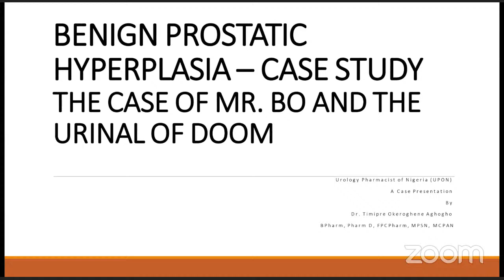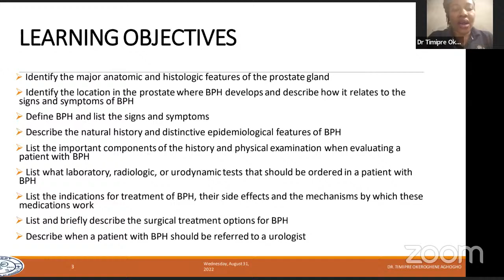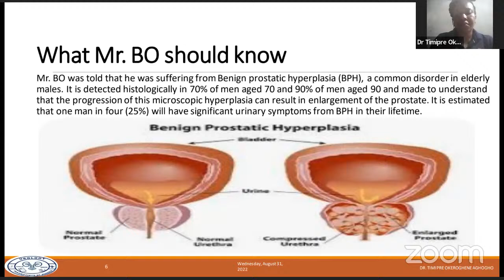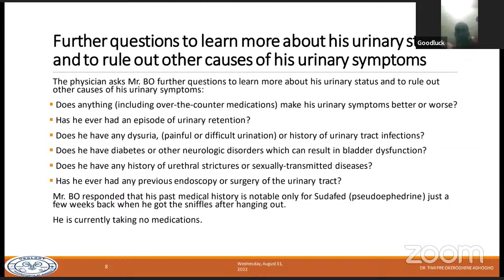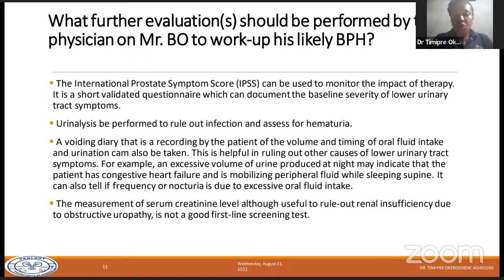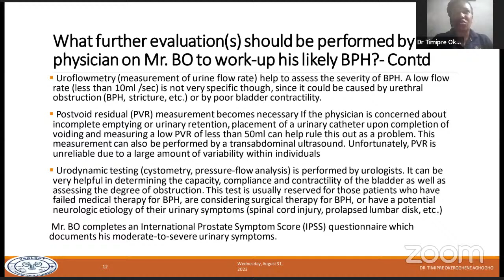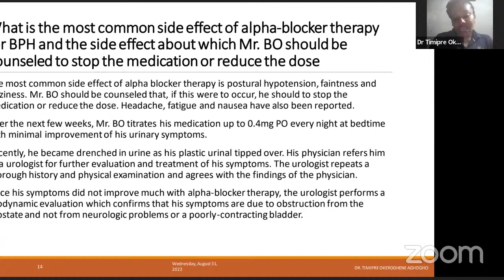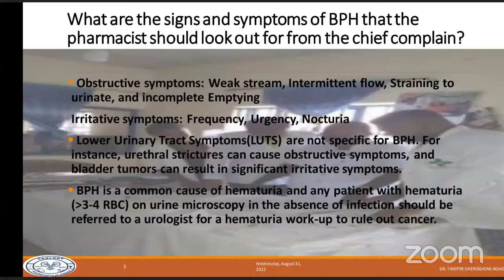Benign Prostatic Hyperplasia - Case Study The Case of Mr. BO and the Urinal of Doom